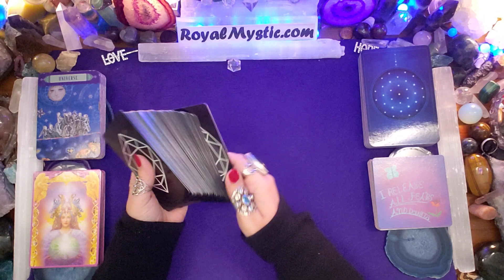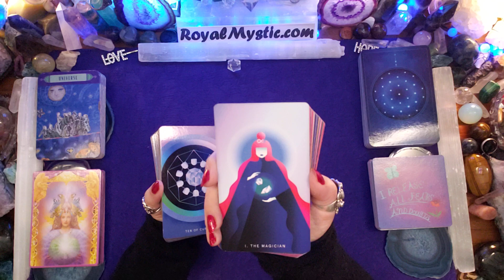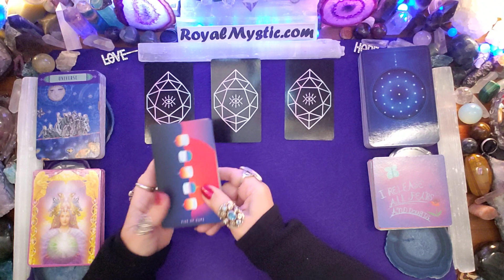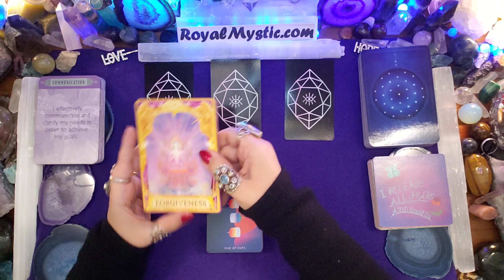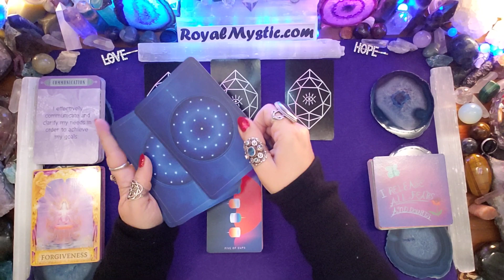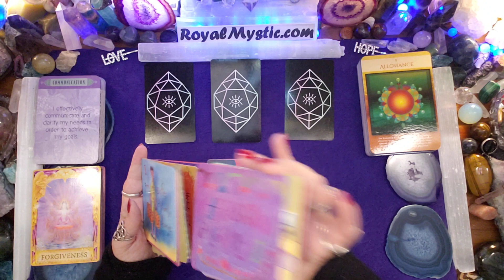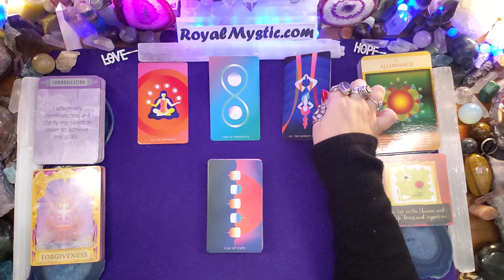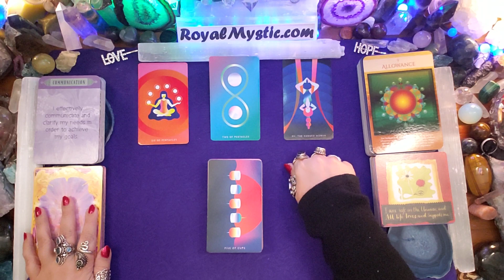MYSTIC AFFIRMATIONS THURSDAY FEBRUARY 18TH 2021 TAKE THE PATH OF FORGIVENESS & RISE ABOVE NEGATIVITY